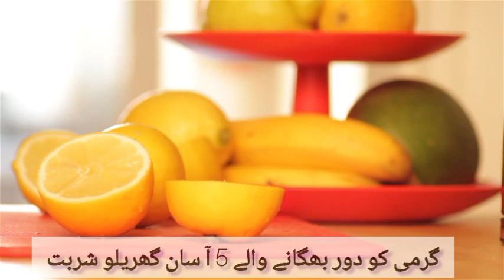5 juices which remove body heat and thirst | 5 easy home made refreshing juices for summer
5 juices which remove body heat and thirst | 5 easy home made juices